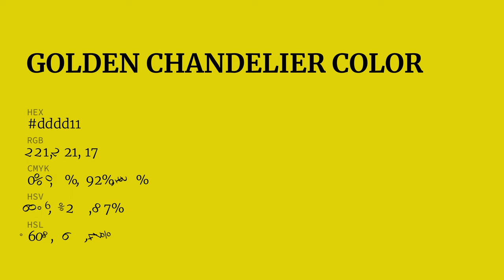Golden Chandelier color dddd11 hex color - Green color - Cool color dddd11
What color is Golden Chandelier ? dddd11 hex color - Green color - Cool color dddd11

Hex dddd11 Color Code is also known as Golden Chandelier color.

Hex dddd11 Color code in RGB color code model is created after adding 86.67% red color, 86.67% green color and 6.67% blue color.
Hex dddd11 Color code in CMYK color (process color) code model is generated after subtraction of 0% cyan, 0% magenta, 92% yellow and 13% black.